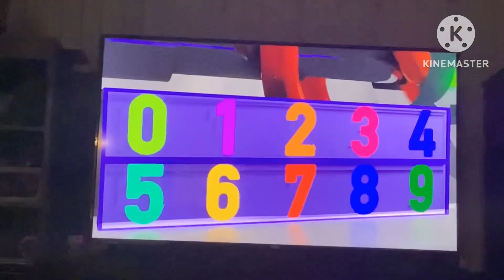Numberjacks launcher song wildcat edition